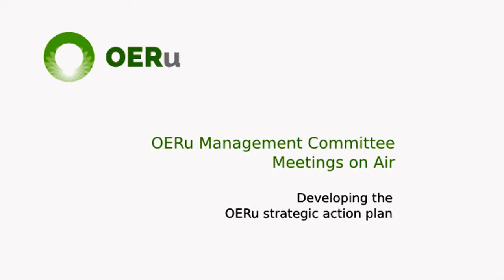OERu Management Committee meetings